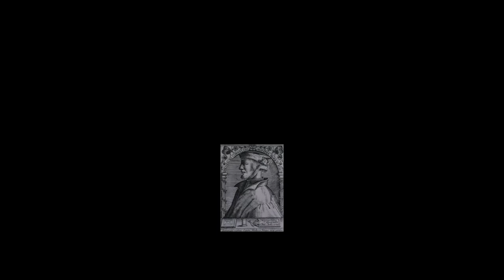Frankenstein Chapter 1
High quality recording of Mary Shelley's Frankenstein.
Original 1818 text.